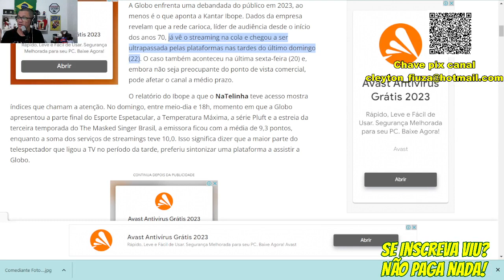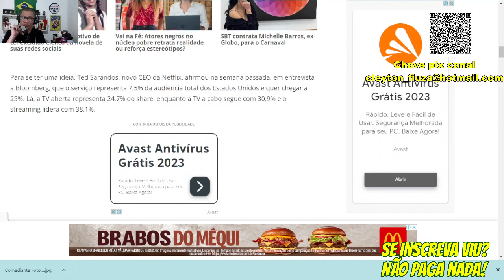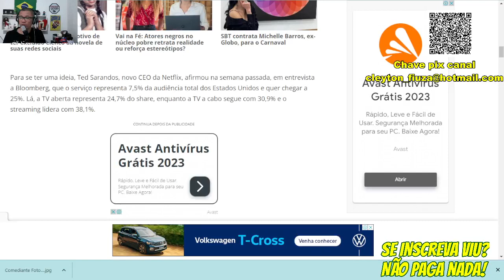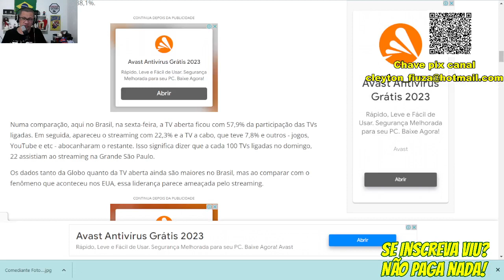Streaming está aterrorizando a Globo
A Globo enfrenta uma debandada do público em 2023, ao menos é o que aponta a Kantar Ibope. Dados da empresa revelam que a rede carioca, líder de audiência desde o início dos anos 70, já vê o streaming na cola e chegou a ser ultrapassada pelas plataformas nas tardes do último domingo (22). O caso também aconteceu na última sexta-feira (20) e, embora não seja preocupante do ponto de vista comercial, pode afetar o canal a médio prazo.

O relatório do Ibope a que o NaTelinha teve acesso mostra índices que chamam a atenção. No domingo, entre meio-dia e 18h, momento em que a Globo apresentou a parte final do Esporte Espetacular, a Temperatura Máxima, a série Pluft e a estreia da terceira temporada do The Masked Singer Brasil, a emissora ficou com a média de 9,3 pontos, enquanto a soma dos serviços de streamings teve 10,0. Isso significa dizer que a maior parte do telespectador que ligou a TV no período da tarde, preferiu sintonizar uma plataforma a assistir a Globo.